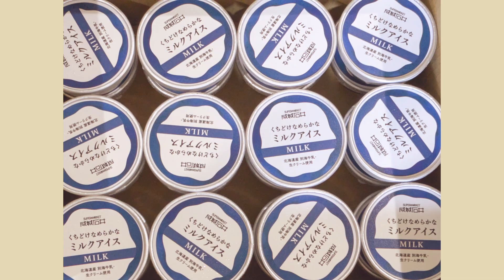絵🐱🌈✨🎨🖌️成城石井🏵️💐絵✏️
お絵描き好き💖

成城石井美味しい💐